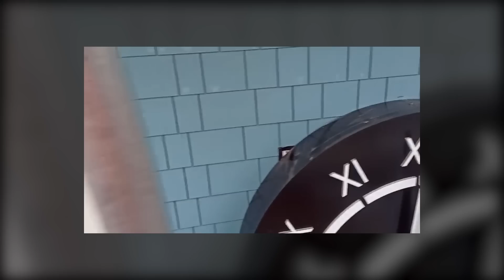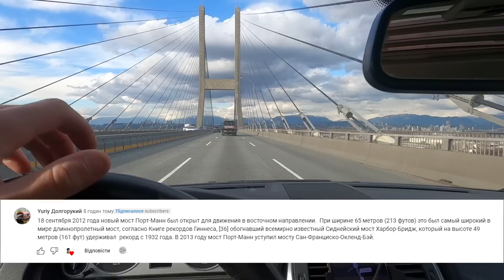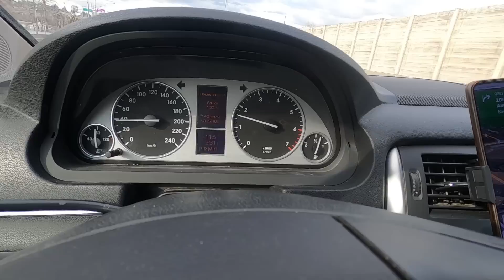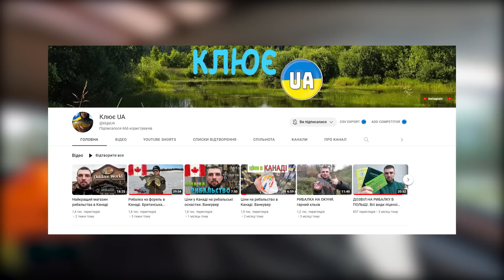Три місяці в КАНАДІ. Ванкувер. Робота, житло, PR, авто, страховка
Infobus - онлайн сервіс для пошуку та купівлі квитків на поїзд, автобус та літак.

PROIZDua - сервіс продажу квитків. Сервіс створений для комфортної покупки квитків на поїзд, автобус і літак. Швидкий вибір маршруту і зручна оплата з будь-якого пристрою: смартфона, планшета, комп'ютера.

Hotline finance - Сервіс онлайн-страхування. Безпечна покупка страхових полісів (туристична страховка, зелена карта, автоцивілка)

Misto Travel - це сервіс пошуку та порівняння цін на тури всіх провідних туроператорів на українському ринку. Можливість здійснити бронювання туру онлайн без відвідування офісу турагенств.

Зовсім не планував знімати таке відео але якось само вийшло поділитись з Вами тримісячним досвідом проживання в Канаді.